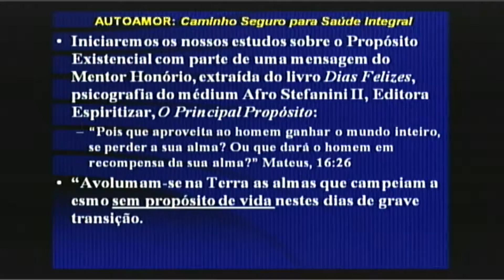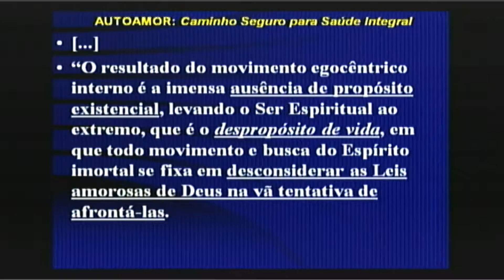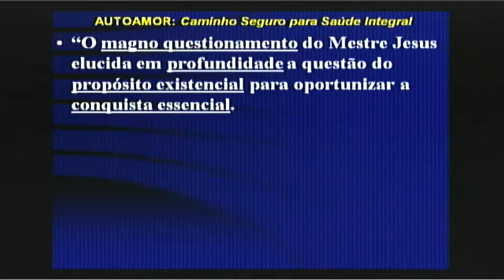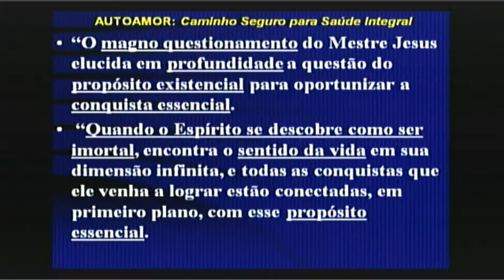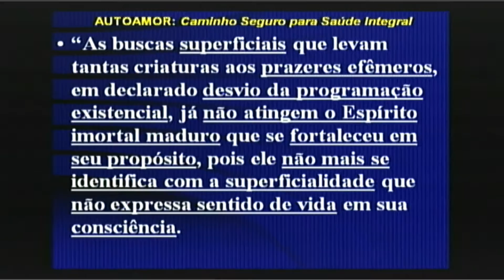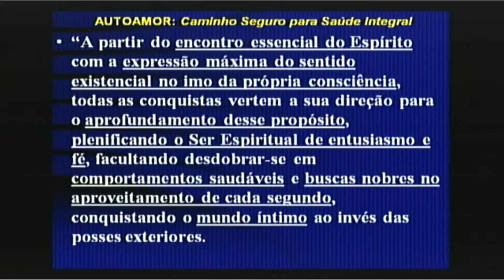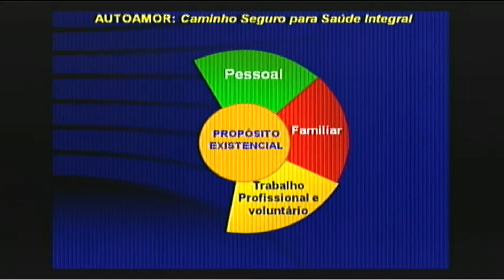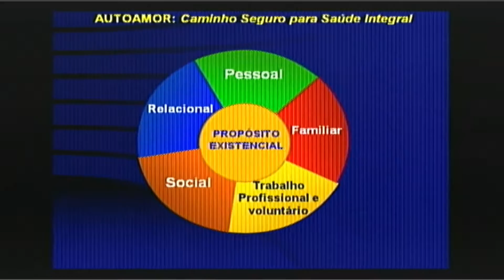Auto-amor caminho seguro para a saúde integral - Parte 2